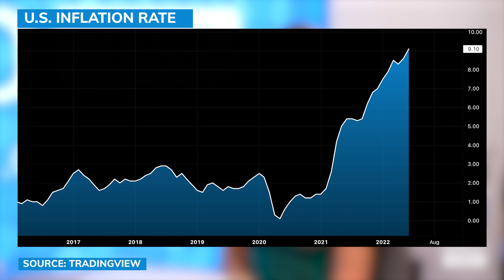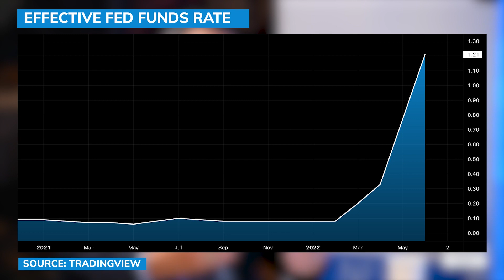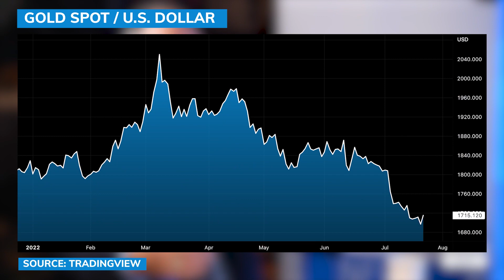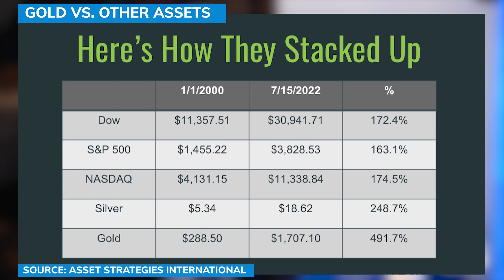$2,400 gold within a year as the Fed deflates 'everything bubble' - Rich Checkan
Gold is performing exactly as it should, despite its price being down year-to-date, said Rich Checkan, President and Co-Founder of Assets Strategies International. He also discussed the U.S. dollar, Bitcoin, and the Fed with Michelle Makori, Editor-in-Chief and Lead Anchor at Kitco News, at the FreedomFest 2022 conference in Las Vegas.

0:00 - Gold performance recently
2:27 - When gold will outperform
4:27 - Inflation and the Fed
5:30 - Fed pivot and the gold price
7:02 - Gold and the U.S. dollar
8:40 - Gold as a medium-term investment
9:22 - Gold manipulation
11:19 - Gold as a long-term investment
12:34 - Gold price outlook